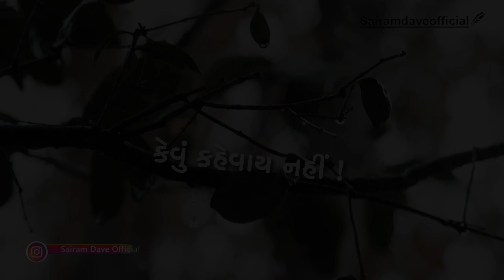Kevu Kahevay Nahi ? | A Feel Of Monsoon By Sairam Dave | Sairam Dave Official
You can buy literature about Humorist, Writer, Poet, columnist and Educationalist multi-talented -Sairam Dave by clicking on below link

Sairam Dave, A perfect combination of Knowledge and Humor, A person who can make you smile, who can make you laugh, who can make you cry, a person who is spreading our reach culture to new generations with is abilities of spreading knowledge with humor.

A name that can refresh you for 365 day just in three hours show!

Sairam Dave is honored with many awards and mementos from various organizations across the world for his contribution to Gujarati culture, Renowned “Gujarat Gaurav Puraskar” by Government of Gujarat is one of them.